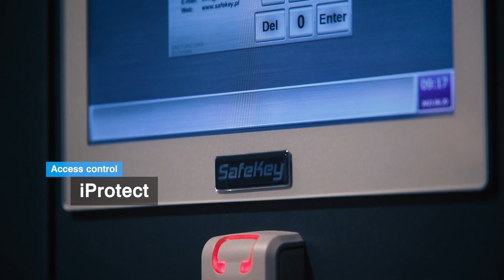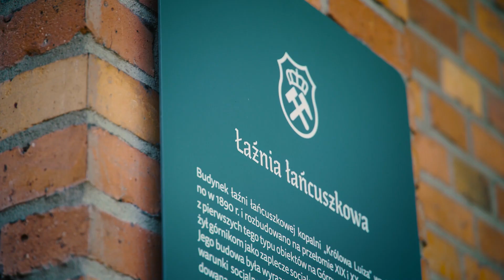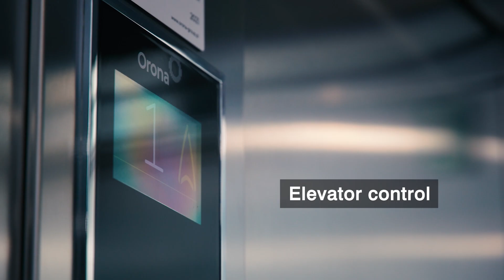Coal Mining Museum in Zabrze